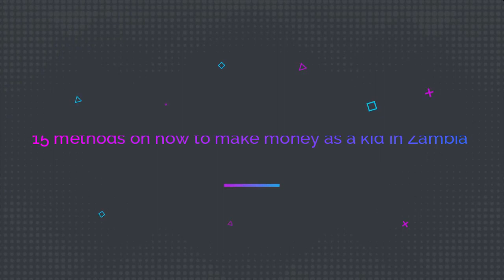15 methods on how to make money as a kid in Zambia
The forex broker I have been using since 6years ago Learn How to Make Money as a Kid in Zambia with these 15 methods on how to make money as kid between 10 and 18 years of age in Zambia.